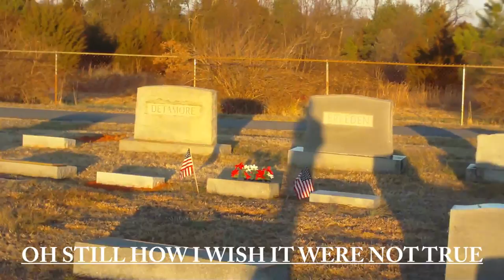YTP SHcMOOK: Gravestone (Parody of "Payphone" by Maroon 5)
A parody of a song by Maroon 5. They own the stuff but I made all these noises with my mouth so I get some credit OK.